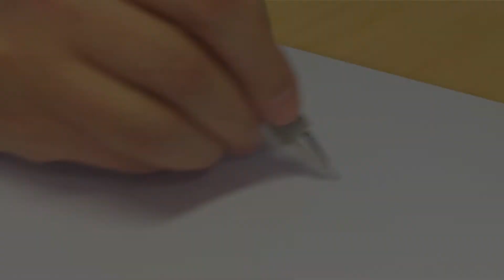Nola marraztu Patinatzaile • Pottokiak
Ikasi nola marraztu Patinatzaile!

Eskerrik asko zure laguntzarengatik, bideoa puntuatzea eta zure iritzia uztea eskertzen dizugu!

Pottokiak
Haurrentzako serie honek Pottokien abenturak erakusten ditu. Pottokiak herri baketsu batean eta Gargamel maltxurrari abantaila ateratzen saiatzen diren izaki urdin txikiak dira.